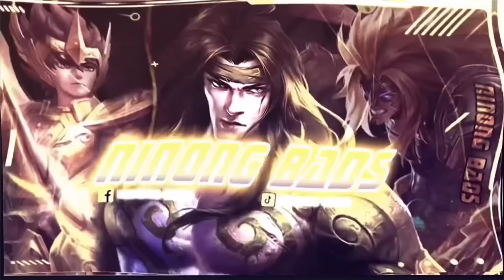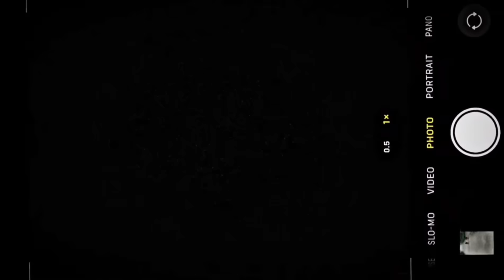9999IQ ML BEST TIKTOK FREESTYLE | ML TIKTOK MEMES FUNNY MOMMENT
9999IQ ML BEST TIKTOK FREESTYLE | ML TIKTOK MEMES FUNNY MOMMENT

9999IQ ML TIKTOK BEST FANNY MEMES | ML TIKTOK MEMES FANNY MOMENTS
9999IQ ML MEMES TIKTOK FANNY MOMENTS | NieL PlayS ML MEMES
ML TIKTOK MEMES FANNY MOMENTS
ML MEMES FANNY TIKTOK MOMENTS
ML BEST TIKTOK FREESTYLE
ML MEMES COMPILATION TIKTOK
9999IQ ML TIKTOK MEMES
9999IQ ML MEMES TIKTOK
9999IQ MOBILE LEGENDS FANNY MOMENTS
MOBILE LEGENDS TIKTOK MEMES FANNY MOMENTS
MOBILE LEGENDS MEMES TIKTOK FANNY MOMENTS

tiktok mlbb
Wtf moment mobile legends
Funny moments mobile legends
Ml memes
Ml funny tiktok
Tiktok mlbb
Ml
Tiktok ml
Dead breaker Khaled funny moments mobile
Tiktok mlbb Indonesia
Moment lucu ml
wrf moment ml
wtf moment ml
wtf moment mlbb
tiktok trend
Master kanor
Tiktok Philippines
Tiktok memes
Tiktok compilation
Tiktok editor
Tiktok Indonesia
Wtf moment
Wtf moments
999iq
999IQ
Tiktok fanny freestyle
Tiktok funny
Tiktok chou
Tiktok funny moments
Tiktok song
Enrico ml
Wtf mobile legends
Axious
Memes mlbb
Memes
Ml tiktok funny video
Mlbb
Mlbb moment
Mlbb freestyle
Mobile Legends funny
Ml tiktok freestyle mlbb
Ml tiktok best edit
Tiktok freestyle mlbb
Tiktok freestyle
Ml tiktok
Mlbb tiktok
Ml memes tiktok
Versatile one
Olah viral
Rchou Plays